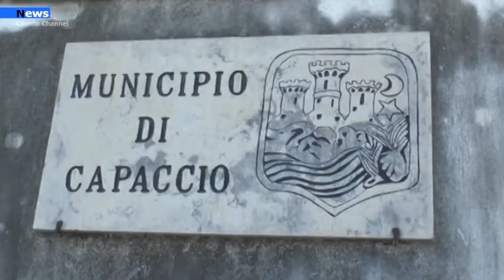Capaccio, il comune investe nella tecnologia: 30 tablet per gli amministratori comunali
L’ente capaccese investe sulla tecnologia per il risparmio della carta e lo fa attraverso l’acquisto di 30 tablet  con sistema Android (dotati di cover ed accessori). I dispositivi saranno utilizzati dagli amministratori comunali durante i consigli e le giunte comunali.